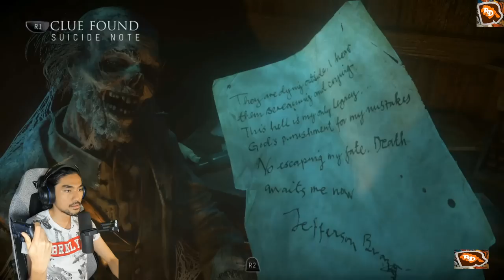*GILA* APA BENDA NI GUYS ! | Until Dawn "FINAL" (MALAYSIA) with RezZaDude